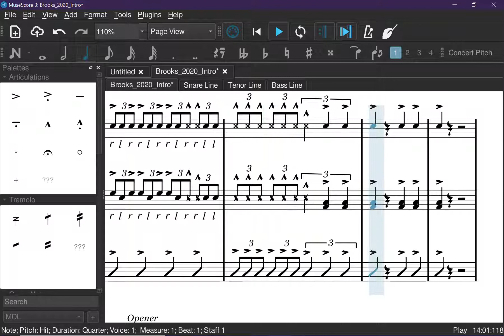Brooks High school Band 2020 Intro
Let me know if you have questions or want to change something